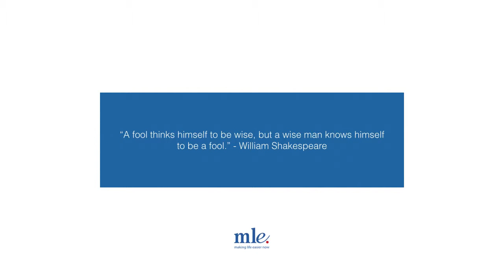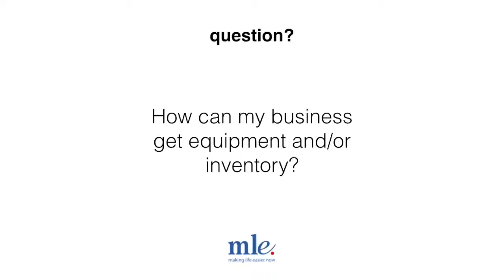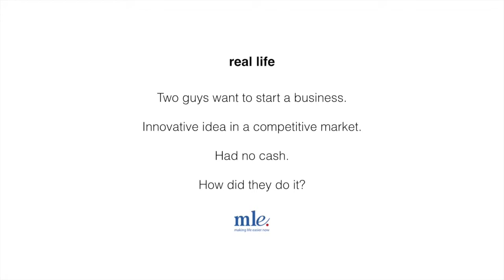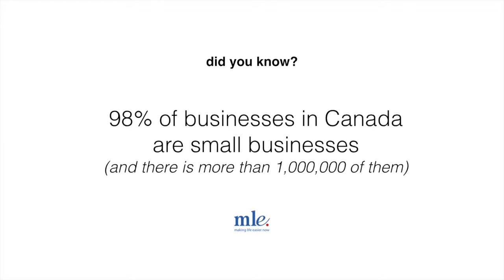Don't press that panic button!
Just started a new business? Don't press that panic button! This week we are chatting about equipment and inventory financing as well as how you can understand the type of business loan you need and how much you should ask for.  Dylan also discusses building a sustainable business and some of the things you should know about as you jump into the world of business ownership.

PLUS: Learn how a new business was able to generate cash flow by being creative with how they started.

Highlights:

00:06 - Episode summary
0:56 - Intro
2:41 - Question #1: How can my business get equipment and/or inventory?
8:27 - Question #2: How big and what type of loan should I take out?
12:58 - Real life example
17:28 - Did you know?
17:36 - Confidence is down...so what?
22:00 - sign off